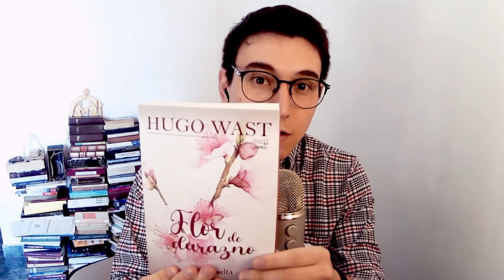Reseña* Flor de Durazno - Hugo Wast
Un libro que manifiesta la la belleza de las sierras cordobesas, y a al vez narra la historia trágica de amor, entre Rina, Fabian y Miguel. Infidelidad, amor y muerte. Todo junto en una obra maestra de Hugo Wast, o Gustabo Martinez Zuviría .